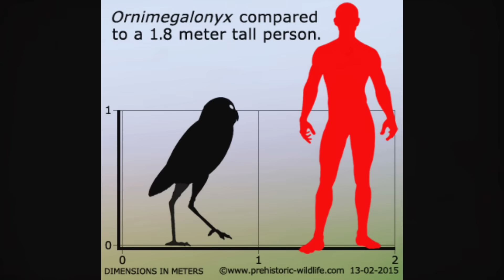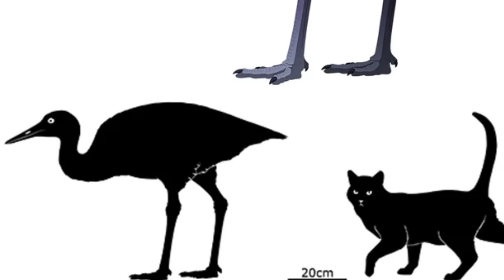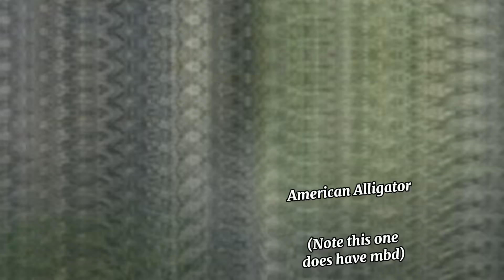Cuba’s Weirdest Wildlife Once Cooler Than Dinosaurs!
Only 4,000 years ago, the ancient lands of Cuba were inhabited by giant owls, ground sloths, massive tortoises, and many other creatures. Some of which could have been considered the world’s last remaining dinosaurs. From Ornimegalonyx to Megalocnus, Pleistocene and early Holocene Cuba was, and in a way still is, the closest thing we can come to a real-life Jurassic world! So let’s dive into the mysteries that surround some of Cuba's craziest extinct creatures.

0:00 Intro
0:42 Cuba's Giant Owl
2:58 Cuba's Giant Crane
4:38 Cuba's Ground Sloths
7:08 Cuba's Giant Tortoise
9:48 Cuba's Modern Dinosaurs